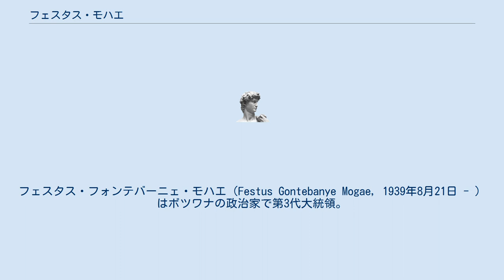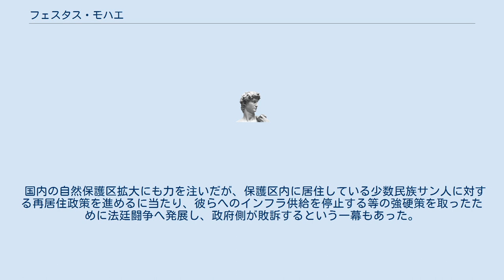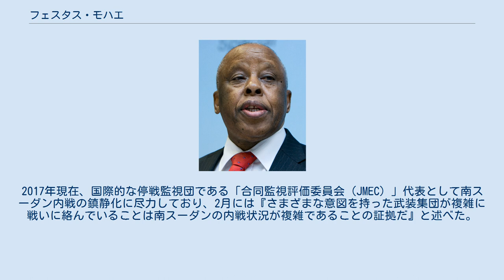フェスタス・モハエ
フェスタス・フォンテバーニェ・モハエ（Festus Gontebanye Mogae, 1939年8月21日 - ）はボツワナの政治家で第3代大統領。
 イギリスのオックスフォード大学を卒業し、1966年にボツワナが独立すると、1968年に開発計画省の企画官に就任。
独立前から働いている白人官僚が多い中にあって、数少ないボツワナ出身の大卒官僚の1人であった。
1989年に蔵相、1992年には副大統領と出世を重ね、1998年4月から2008年4月1日まで大統領を2期務めた。
 大統領在任期間中は、国内で猛威を振るっているエイズ対策に尽力し、製薬会社への医療データ提供と引き換えに国内への治療薬の無償供給を実現するとともに、合わせて感染防止への啓蒙活動に努めた。
 また、かねてより国内のダイヤモンド鉱山の共同開発を行っていたデビアスグループとの共同出資により、ダイヤモンド原石流通企業DTCボツワナを設立し、退任直前の2008年3月18日に行なわれた開設式に出席した。
 国内の自然保護区拡大にも力を注いだが、保護区内に居住している少数民族サン人に対する再居住政策を進めるに当たり、彼らへのインフラ供給を停止する等の強硬策を取ったために法廷闘争へ発展し、政府側が敗訴するという一幕もあった。
 大統領退任後の2008年10月、モ・イブラヒム賞を受賞した。
 その後も、アフリカを代表する政治家としての活動を継続している。
2017年現在、国際的な停戦監視団である「合同監視評価委員会（JMEC）」代表として南スーダン内戦の鎮静化に尽力しており、2月には『さまざまな意図を持った武装集団が複雑に戦いに絡んでいることは南スーダンの内戦状況が複雑であることの証拠だ』と述べた。